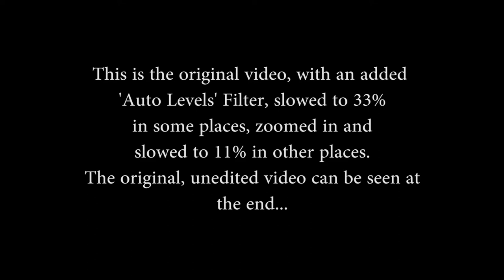UFO On Fire Analyzed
This is a previously posted video that I performed a little analysis on.